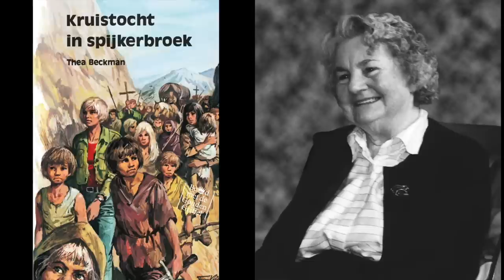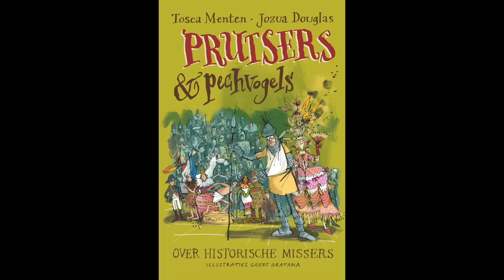Opening Kinderboekenweek 2020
Open de kinderboekenweek 2020 (op 30 september) in de klas met een leuk filmpje op het Digibord. Ik vertel over de Kinderboekenweek, het kinderboekenweekgeschenk, het prentenboek en geef ook een aantal leuke leestips.

'Wist je dat historische boeken eigenlijk een soort tijdmachines zijn?'

Historische leestips:
- Dr. Proktors en de teletijdtobbe van Jo Nesbø
- Dummie de mummie 0 Tosca Menten
- Kruistocht in spijkerbroek van Thea Beckman
- Piratenzoon van Rob Ruggenberg
- De autobiografie Boy & Solo van Roald Dahl
- De zee kwam door de brievenbus van Selma Noort
- Prutsers en pechvogels van De Gouden Grijns
- Het piranha-complot (van mezelf).

Credits
Foto Arend van Dam en Mylo Freeman: CPNB
Foto Jo Nesbø: Cato Lein ©
Foto Tosca Menten: Hannah van Herk
Foto Thea Beckman: Uitgeverij Lemniscaat
Foto Selma Noort: Archief auteur
Foto Roald Dahl: Uitgeverij de Fontein
Foto Rob Ruggenberg: Archief auteur
Illustraties uit Het piranha-complot: Elly Hees
Illustraties tijdmachine en portretjes: Geert Gratama